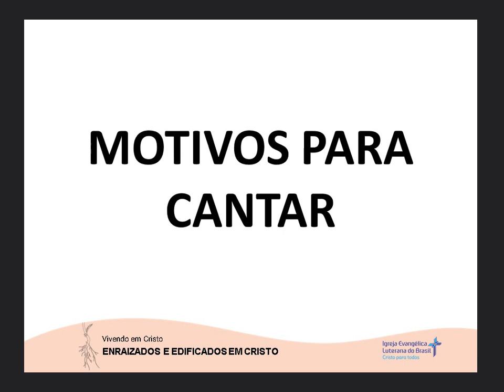MOTIVOS PARA CANTAR (19/10/2023)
Mensagem de autoria do Rev. Erní Walter Seibert disponibilizada no site da Hora Luterana.